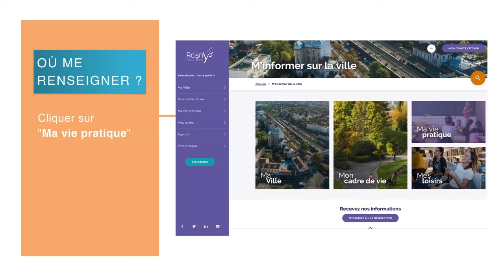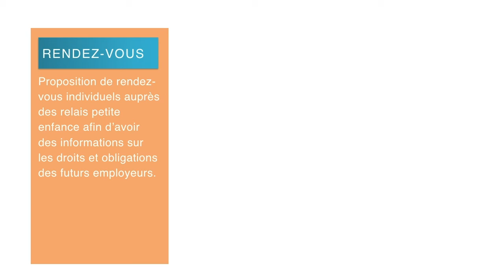Comment trouver un mode de garde individuel pour mon enfant ?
Vous cherchez le mode de garde idéal pour votre (vos) enfant(s) ? Pas de panique, découvrez les différents mode de garde disponibles à Rosny-Sous-Bois ainsi que toutes les démarches à réaliser pour y accéder ! On continue avec les modes de garde individuels.

➡️ Tous les jours à vos côtés sur le site web de la Ville